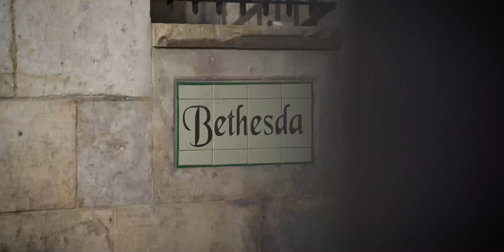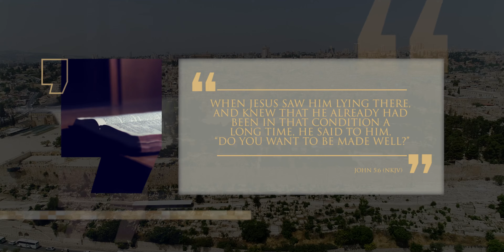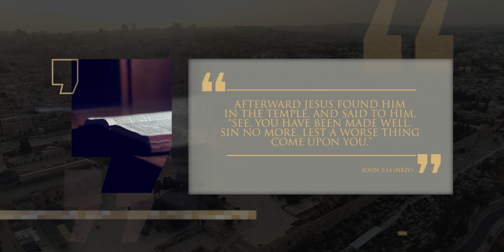Bible And Sacred History - Manger To Messiah 06